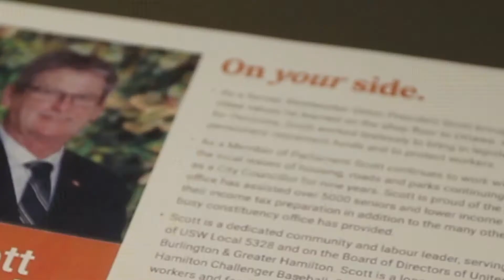UFCW Votes 2019 Spotlight: Scott Duvall - Hamilton Mountain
On October 21, UFCW Canada members and family members can help build a brighter future for all Canadians by voting on what matters most. United, we are better, together.

Scott Duvall is the federal NDP candidate for Hamilton - Mountain.